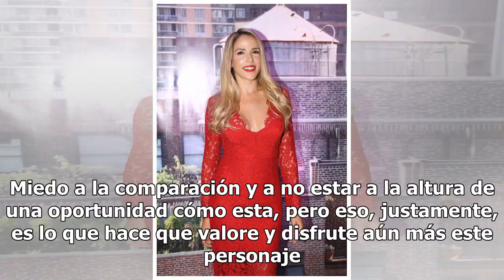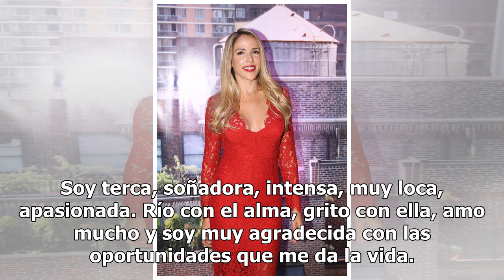Conoce a Sylvia Sáenz, 'la peliteñida' de Betty en NY de Telemundo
Es un gran reto y los retos siempre vienen acompañados de miedos. Miedo a la comparación y a no estar a la altura de una oportunidad cómo esta, pero eso, justamente, es lo que hace que valore y disfrute aún más este personaje. Me encanta esta historia, siempre he sido fan, no sabía que estaban hacie...